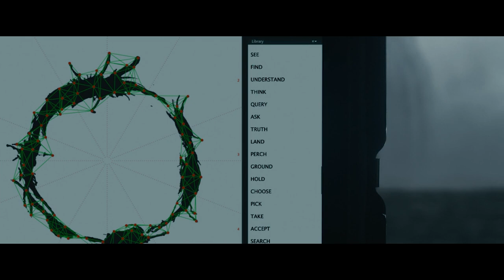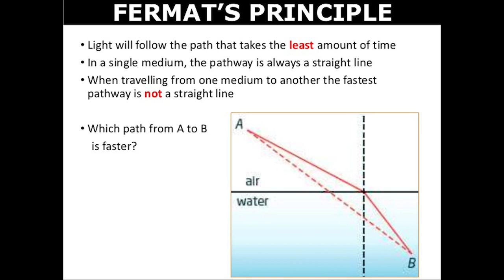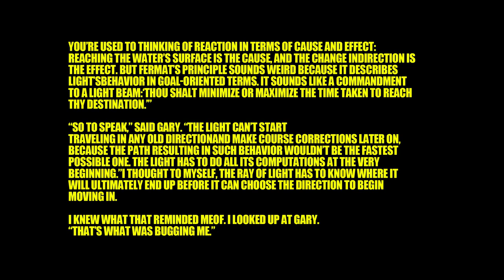The Beings Beyond Time -- Arrival, and The Story of Your Life Explained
On today's Science Fiction lore video we examine the phenomenal short story The Story of Your Life by Ted Chiang, which is the source for the movie arrival! From Heptapods to determinism to linguistics and more!

Music: ALISON - Space Echo / Warm / Endless Reflexions / Gaze